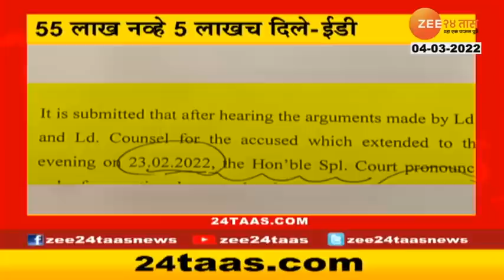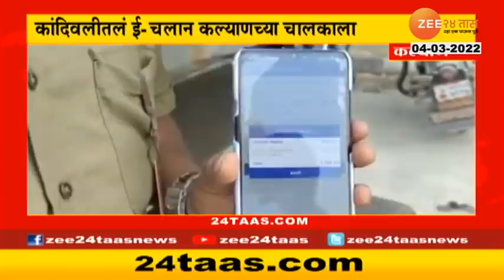24 Taas SuperFast | 24 तास सुपरफास्ट | 8 Am | 1st March 2022 | Zee 24 Taas